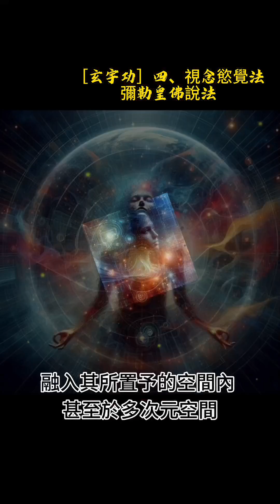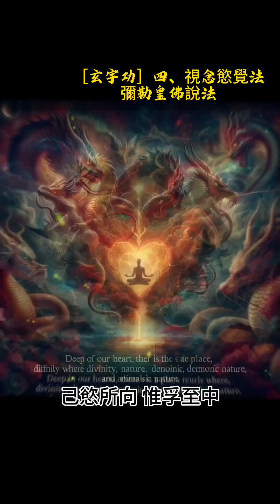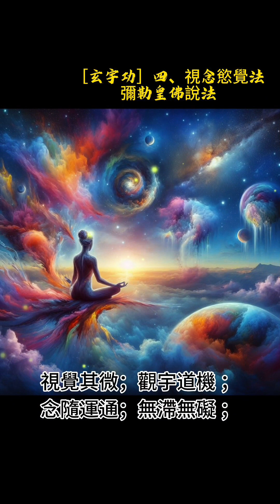［玄宇功］彌勒皇佛說法，四、視念慾覺法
［玄宇功］彌勒皇佛說法
彌勒皇教文化出版

四、視念慾覺法

  視―是「觀」；觀入其想，觀身其境，觀其六觸，觀意其心。

  此處所講的「觀」並非是指用肉眼去看，而是以內心的智慧之眼去看，去感受許多事物。一如蝙蝠夜行時，雖然難以視物，卻可以去感受週遭的物體，同樣的人類也可以用心的體會，融入其所置予的空間內，甚至於多次元空間，觀於一切有形與無形，不再受限於肉眼本身的認為。

  念―就是「念力與心力的結合」；念隨我識，識運其通，念法隨真，道亦處然。念力是一種磁波，當我們已達到正心、正信、正等、正覺之境，其身體的磁場能量強大，其念力也隨之增強，故當你想要達成某件事時，只要念力發射，自可以完成你所認為的事。

  慾―就是「慾望」，慾念其惟，惟心見己，己慾所向，惟孚至中。

  人一生下來就有七情六慾，每個人都有慾望；功名的慾望、利益的慾望、征服的慾望，甚至修行的慾望、成佛的慾望。

  在我們的心靈深處，本來就是個龍蛇混處之地，擁有神性、魔性、妖性、獸性等不同的質，不同的聲音在提醒我們，使我們產生矛盾與掙扎，只要能真正的面對，體悟每個不同的你，見悟行深的以「中道思惟」去看待，認知這個自我本身的小宇宙體，使之能達到權衡，陰陽自然調和，就如同太極。

  覺―就是「覺悟、覺思」；覺正其心、覺明其念、覺深其慾、覺真其觀。發覺每個在你週遭的事物，明白每件你所想的事物，覺知任何有所感觸的事物，就算是一枝草、一點露，皆欲從中學習與認知箇中之玄妙。

  本功法所講的是一種無思、無維的「中道法」，萬象隨之而生，自有它生命循環的道理，以無為的思想用「識」去體認每件事物，使身體上的每個細胞，每個眼、耳、鼻、舌、身、意，都形成每一個完整的你，而達到「全我論」之境。

  佛門中有九識―眼識、耳識、鼻識、舌識、身識、意識、末那識、阿賴耶識、無我識，則需修行至第十識―「全我識」才算完整；這是個轉捩點亦是個新的起點。

  前述之三種功法都屬靈性的教導與啟發，而「視念慾覺法」則是使其自我靈性引導本體結構（自我本身）認知及體悟宇宙天國的存在，生活且融合於宇宙天國的思維中，由內心深處啟發原有之神性教導，是無上智慧，自在有律的生活在宇宙天國的浩瀚領域中，見悟行深於般若波羅密多，而得智於阿耨多羅三藐三菩提之真。

  視覺其微　觀宇道機　念隨運通　無滯無礙

  慾聞恆惟　知途道返　覺明自我　豁然達中

  築繭瞬開　識運八方　中道思惟　自曉大愛

  順天而起　自然相承　秉足正識　全我道也